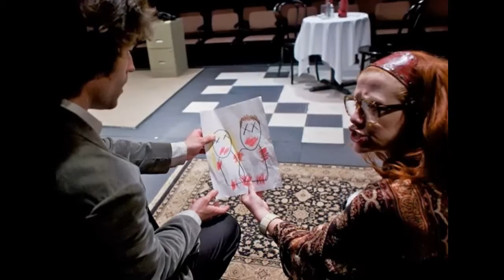PTP Beyond Therapy